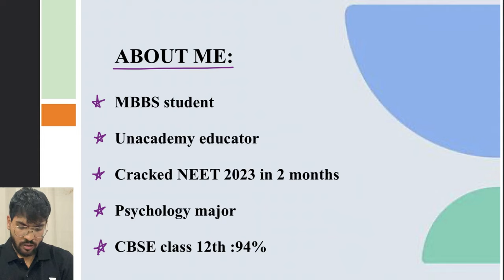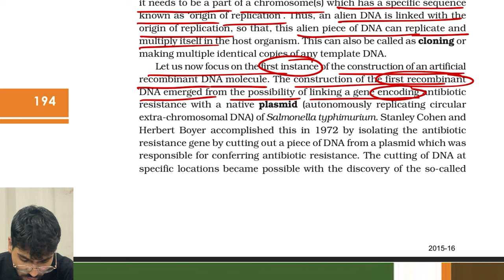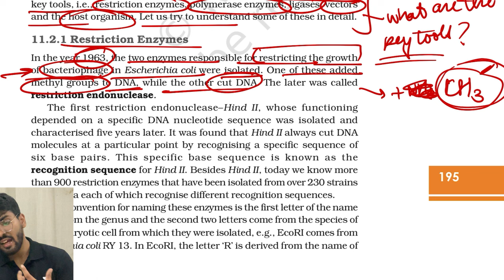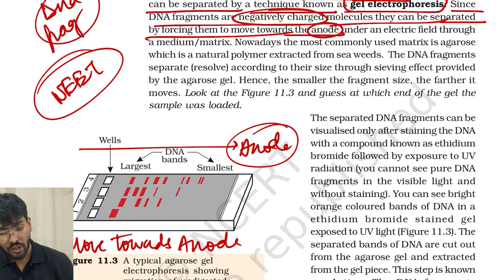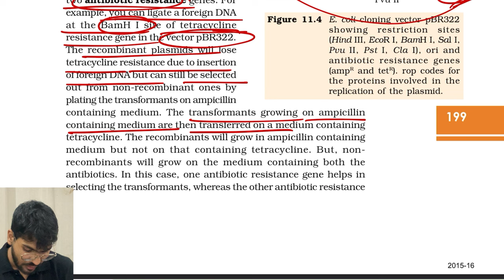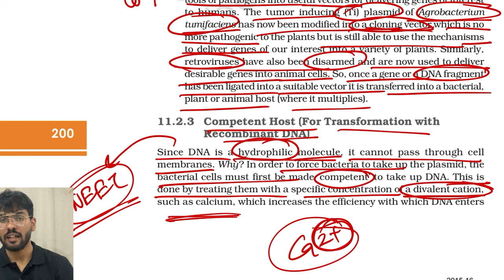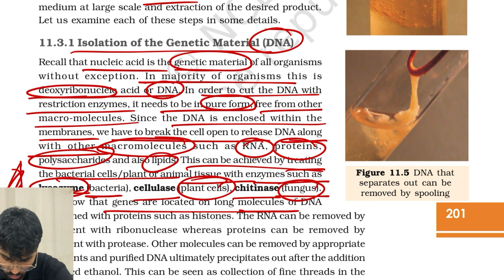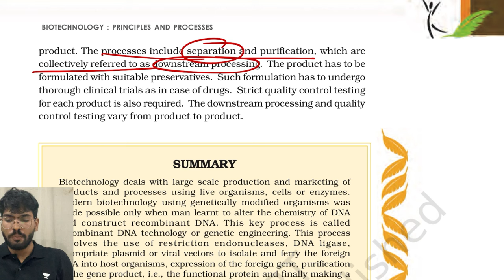Biotechnology: principles and processes line by line NCERT dissection | NEET 2024 biology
🔥 Welcome to Aditya Joshi's YouTube channel your ultimate destination for NEET preparation and success! 🔥

Are you a determined student aspiring to crack the NEET exam and embark on a journey towards a rewarding medical career? Look no further! Our channel is your one-stop resource for everything NEET-related, designed to inspire and empower you to excel in your exams.

Here's what you can expect:

📚 Comprehensive NEET Preparation:  From in-depth subject knowledge to effective study strategies, i've got you covered.

💡 Proven Tips and Tricks: Discover expert tips and tricks that will boost your confidence and performance in the NEET exam. I'll share valuable insights that can make all the difference in your success journey.

🧠 Mindset and Motivation: Success isn't just about what you know; it's also about your mindset. I'll motivate and inspire you to stay focused, overcome challenges, and stay committed to your goals.

🎯 Interactive Learning:  Get ready for exciting quizzes, problem-solving sessions, and much more!

🌟 Success Stories: Hear inspiring success stories from NEET toppers who once walked in your shoes. Learn from their experiences and gain valuable insights into their winning strategies.

Join us and connect with fellow NEET aspirants, share your experiences, and get answers to your burning questions.

Whether you're a beginner looking to kickstart your NEET journey or a seasoned aspirant aiming for the stars, ADITYA JOSHI is your trusted companion. 🚀💪

In this video, we will study the chapter of reproductive health class 12th biology for Neet, 2024 from NCERT with line by line discussion and analysis.
We will mark the important topics for Neet 2024 biology and what to study.

Need 2024 biology zoology paper will only come from these topics.
We will discuss diagrams examples, text and questions regarding to the chapter.
Reproductive health class 12 biology
Class 12 biology NCERT discussion
Class 12 NCERT NEET biology
Human reproduction
Human evolution
biotechnology NCERT
biotechnology chapter 1
biotechnology NCERT
NCERT line by line analysis and discussion
NEET biology NCERT short notes
NEET biology NCERT discussion
Class 12 boards biology